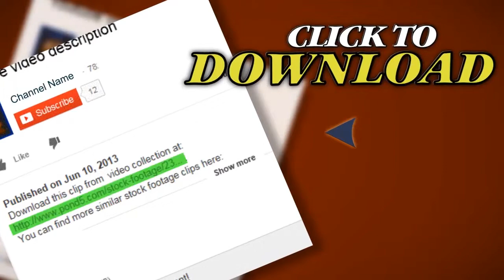Rotation Of Yin-Yang Symbol.culture,symbol,yang,buddhism,balance,ying,chinese,z. Stock Footage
Thank you for visiting our page Rotation Of Yin-Yang Symbol.culture,symbol,yang,buddhism,balance,ying,chinese,z. Stock Footage"